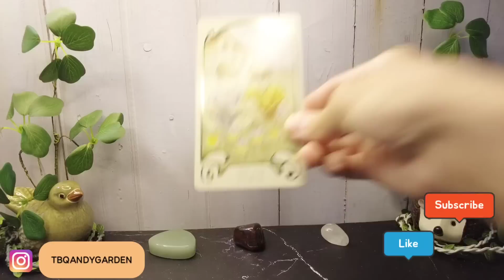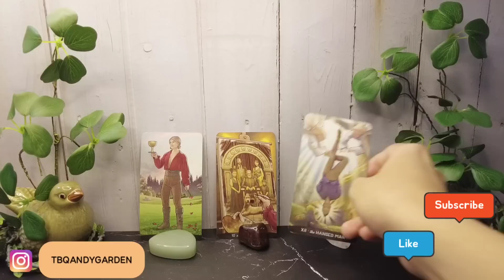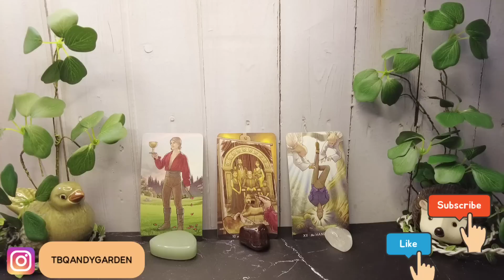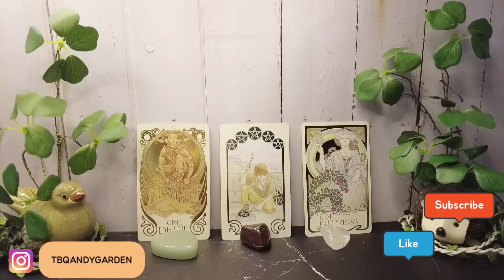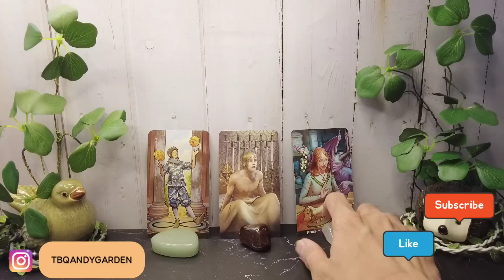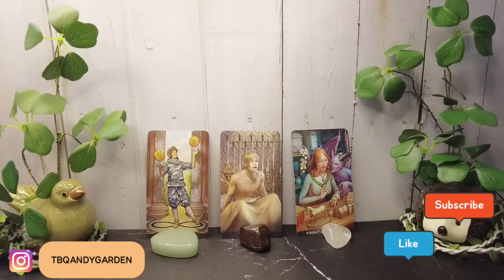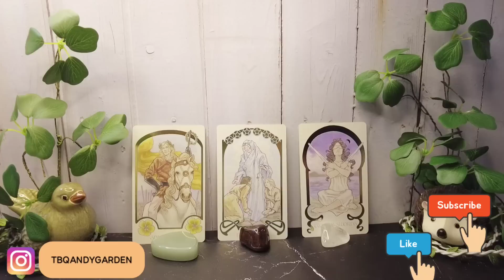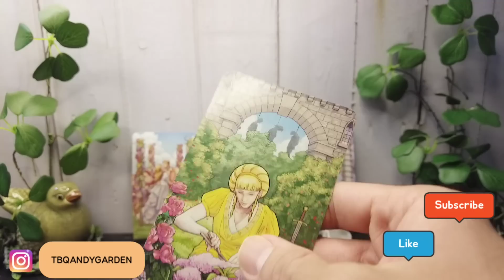Ai mến thích hoặc không ưa bạn {tình yêu/tình bạn/chung chung} | Chọn 1 tụ bài | Xem Tarot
0:00 - Intro và giới thiệu chủ đề
01:39 - Tụ 1
13:56 - Tụ 2
27:46 - Tụ 3

Lưu ý:
Bình luận liên quan đến vũ trụ, tâm linh và chữa lành đều sẽ bị ban ở kênh này! Đây là trải bài chung, mọi quyết định đều do bản thân bạn quyết định. Hãy lắng nghe có chọn lọc. Chúc các bạn tìm được câu trả lời cho bản thân nhé!  Đá ở đây chỉ để trang trí. Quyết định chọn tụ của bạn có thể bị ảnh hưởng do sở thích & quan điểm cá nhân lên đồ vật.

Cảm ơn các bạn nhiều nhé! 🐶